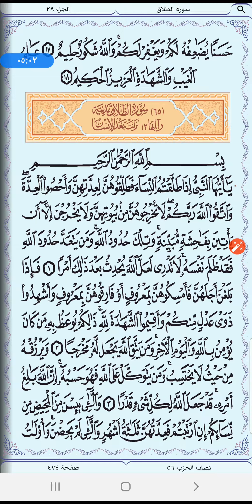سورة التغابن حفظ ١٦- ١٨ الصف السابع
المقرر في الحفظ لطلاب الصف السابع سورة التغابن من ١٦- ١٨